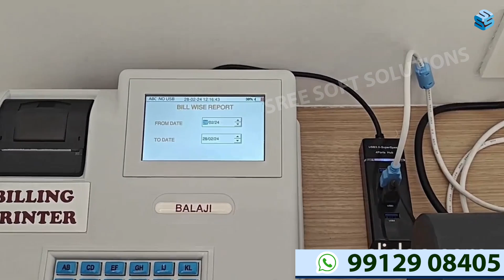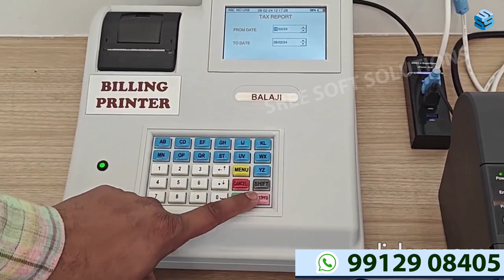Billing Machine Reports for Hotel, Tiffin Center, Super Market, Bar & Restaurant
SREE SOFT SOLUTIONS
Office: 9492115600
PRODUCTS: Finance Software, Billing Software, Billing Machines, Bulk SMS, Voice Calls, Web Design, Android Apps, and etc.